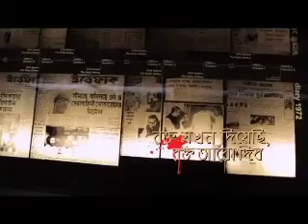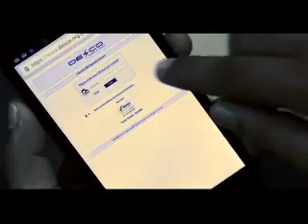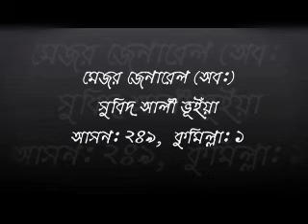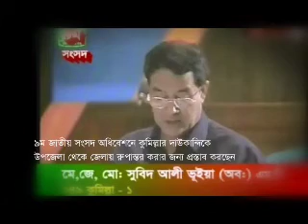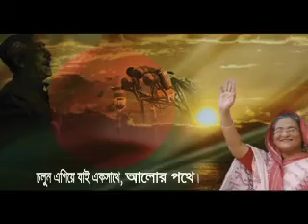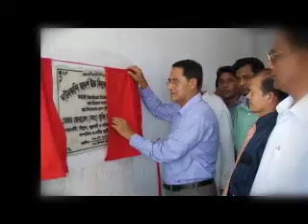Election Campaign of Major General MSA Bhuiyan, MP